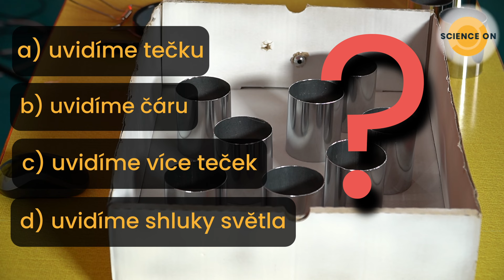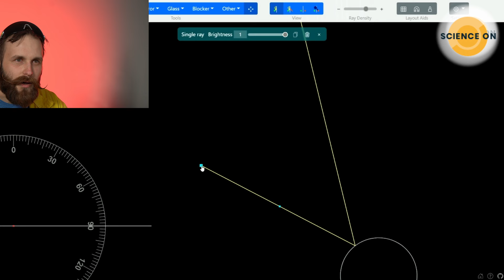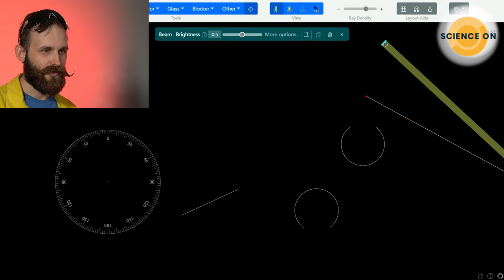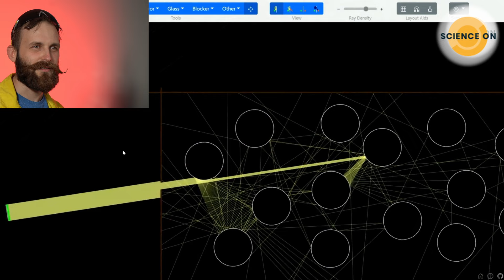LASEROVÝ CHAOS - Adam Blahák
🟠 LASEROVÝ CHAOS
👉 Je laserový paprsek skutečně bodový?
👉 Co když mu do cesty postavíme několik vypouklých zrcadel?
👉 V podstatě jednoduchá optika může vést při mnohonásobných odrazech k těžko předvídatelným výsledkům.
👉 Adam Blahák ze Science ON vysvětluje pomocí tohoto pokusu základy teorie chaosu.